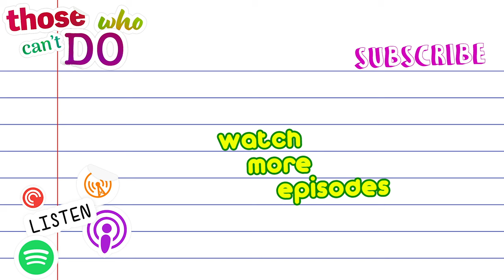A Special Interest in Rodents with Mrs. Frazzled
This week I spoke with Arielle Fodor, AKA Mrs. Frazzled, about her love for rodents, maternity leave practices among teachers, and where her teaching voice came from.

Watch on YouTube:  @educatorandrea

Listen Anywhere You Podcast: Apple, Spotify, PodChaser, etc.

A Human Content Production